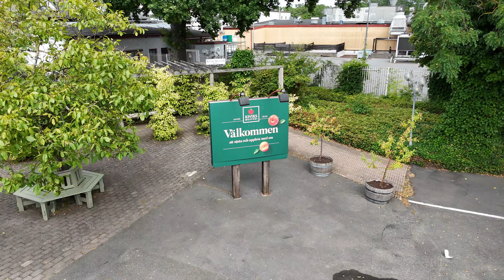Samojeds on excursion to Åhus & Kivik's harbour with A little visit to Kiviks mustery aswell.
My old lady works most Saturdays so me and our dogs [Sonja & Julius The Samojeds] have some spare time to annoy all tourists with our presence.